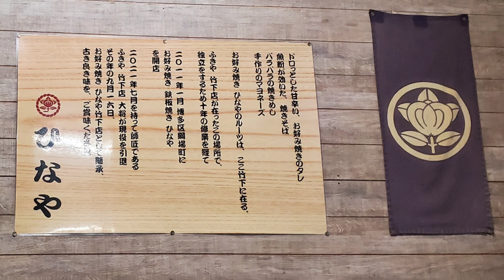鉄板屋の焼きめし「ひなや 竹下店」후쿠오카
焼きめし 大 ¥900
エビトッピング ¥150

ひなや 竹下店
福岡県福岡市博多区竹下４丁目１６
【MAP】